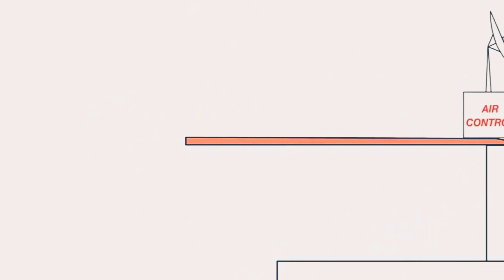January 18, 2021